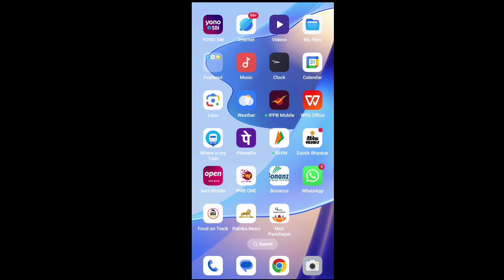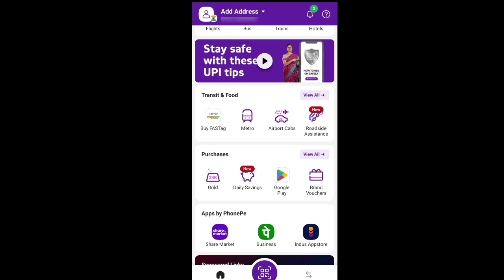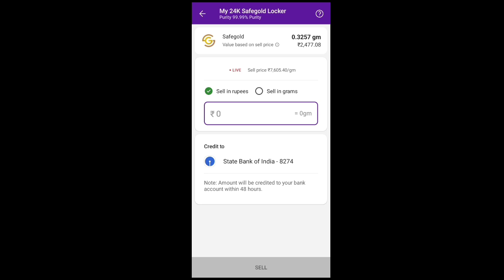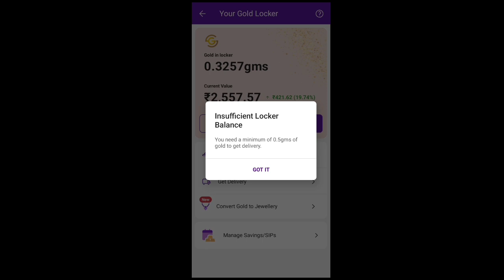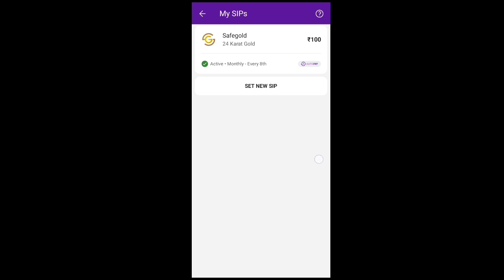Phonepe से Invest 🪙 Gold को कैसे चेक करें। How Check Phonepe Investment Gold। 🪙 Gold Invest ।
Dosto, Is Video Me Aap Ko Bataunga Ki Kaise Aap Phonepe App Ke Dwara Invest Gold 🪙 Ko Check Kar Sakte Ho।

Video Ko Last Tak Dekh Kar Easily Apne Phonepe App Ke Dwara Investment Gold Ko Check Kare ।